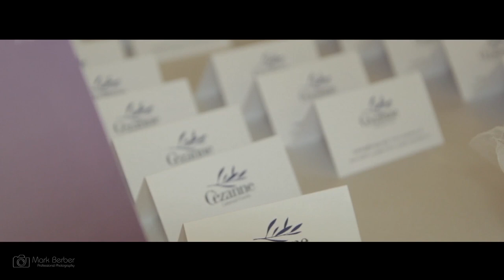Johanna & Guillaume , highlights | Mark Berber professional photography